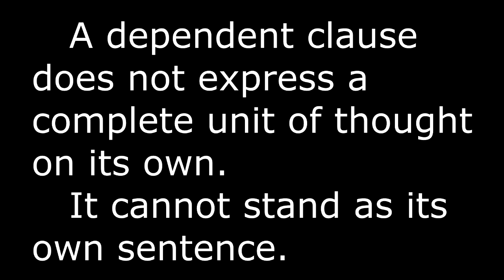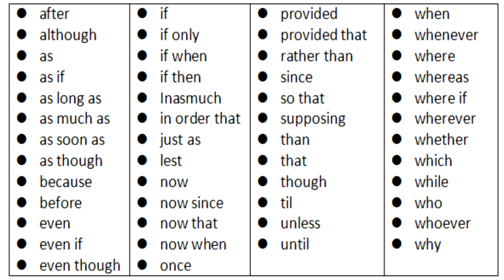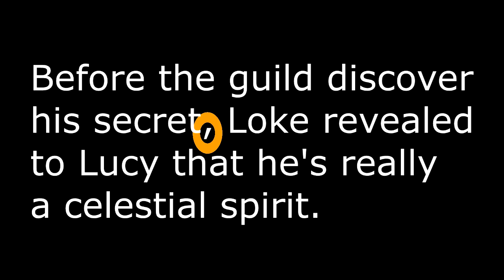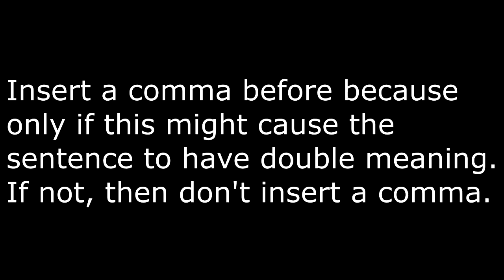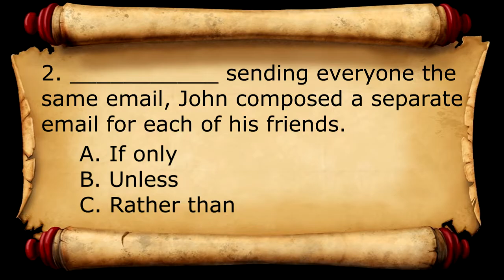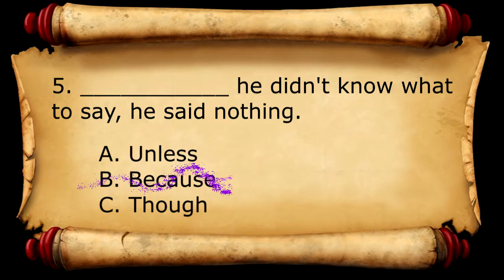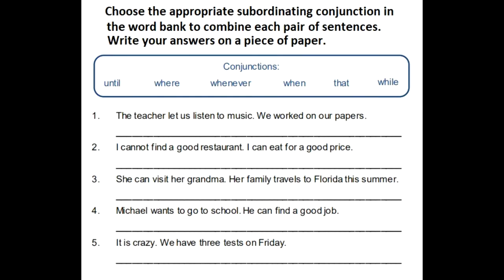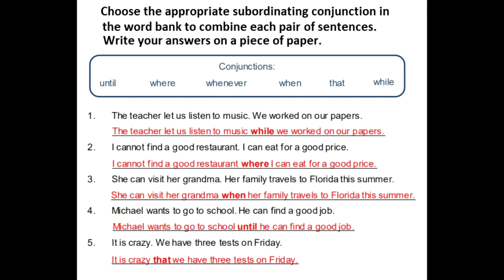Lesson #25 Subordinating Conjunctions || MELC #4 || English Tutorials